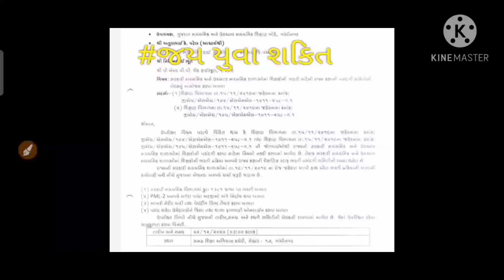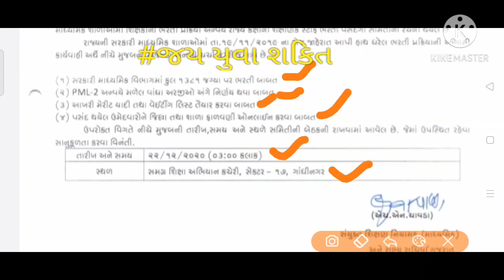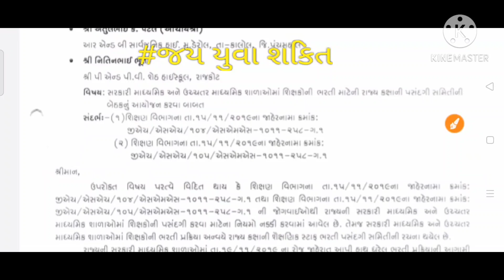SGOV નું f.s.22 તારીખ પછી ગમે ત્યારે આવી શકે છે....👍🙏